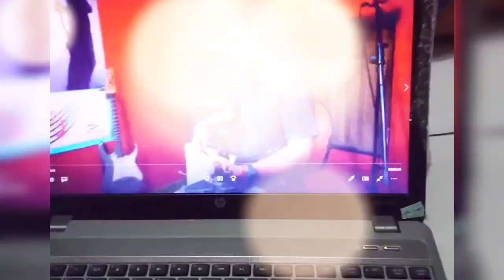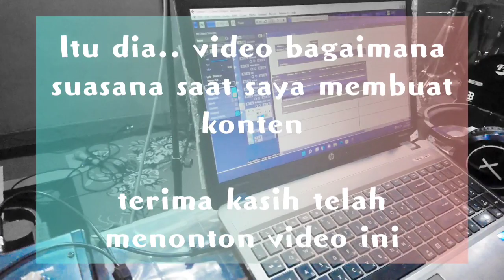Cara dan suasana buat konten hanya dengan Handphone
shareing video suasana dan cara
ketika saya membuat konten kreator dsb hanya menggunakan handphone

semoga video ini inspiratif
buat kita semua para kreator pemula, terima kasih